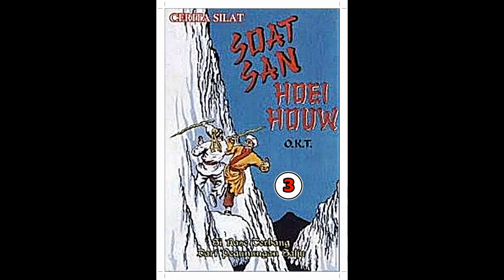Seri Cerita Silat Si Rase Terbang Dari Pegunungan Salju Jilid 3